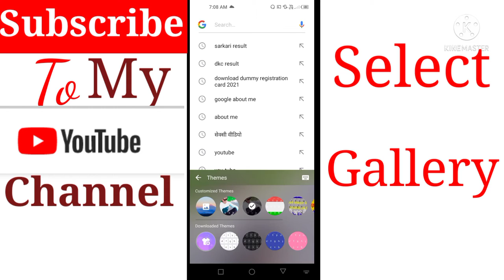आप अपने key board पर अपना photo लगा सकते है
➡️Instagram se Judi kisi bhi prkar ke knowledge ke liye hamare channel
Video ko like Kare , Aapke ek like Karne se. hame kafi motivation milta ha .

➡️Hamare YouTube Channel ka link apne dosto ko bhi share Kare taki unhe vi aesi jankari milti rhe. Channel Link :

➡️Video kaisi lagi Comment karke btaye
Or kasa video chahiye  .. Kis prkar ka video chahiye Comment me jarur btaye

➡️Ager : YouTube ,, Instagrams ,, Facebook  se Judi koi samsya ha to video ke comment me btaye ya hame mail Kar ke btaye